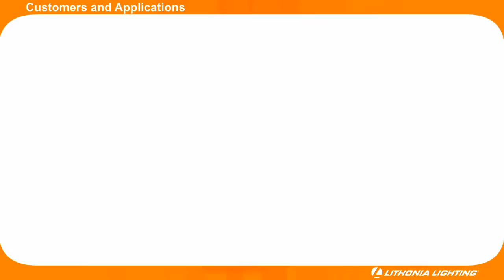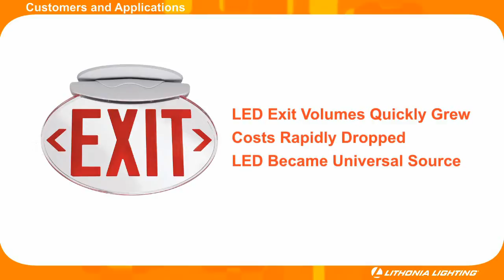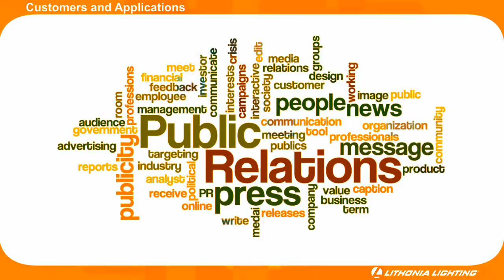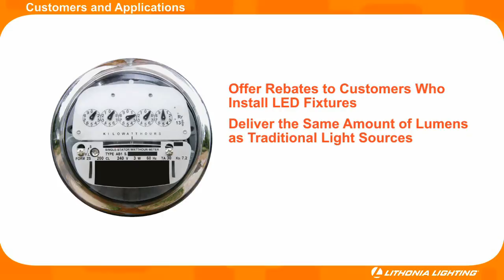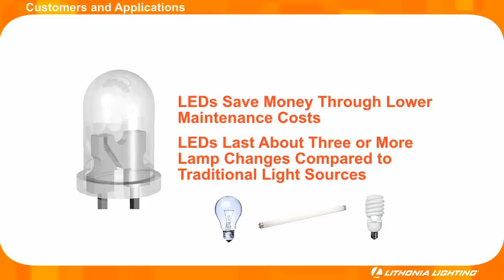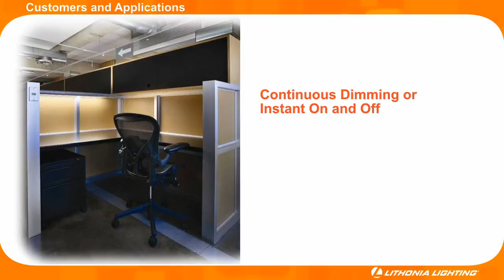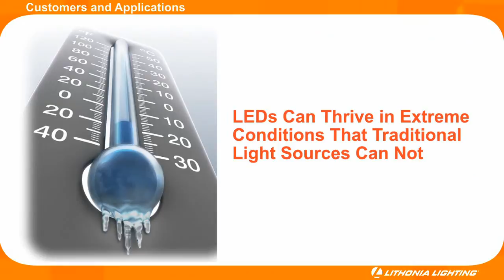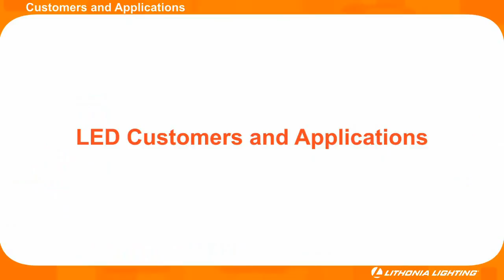LED Lighting Part 3: Customers & Applications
LED Customers and Applications -- Identifies customers and applications that benefit most from LED technology